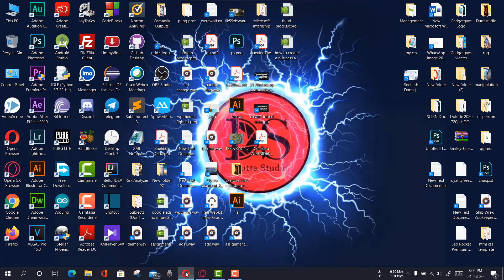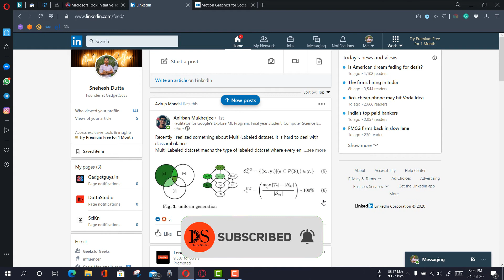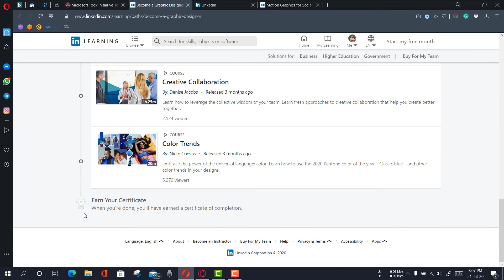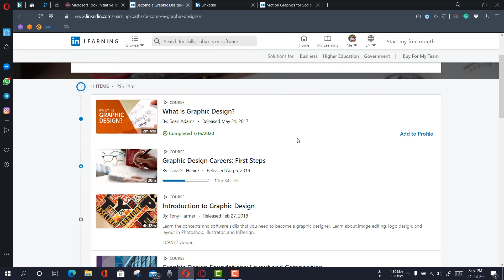Free Graphics Designing Certification Courses | LinkedIn Free Courses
Linkedin Free Courses
Free Graphics Designing Certification Courses

It was an honor to have you with us.